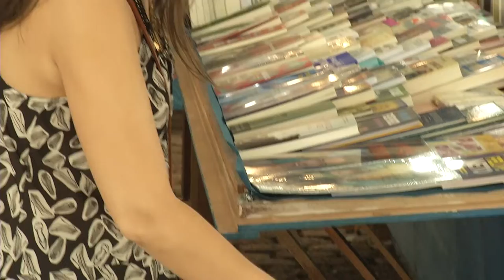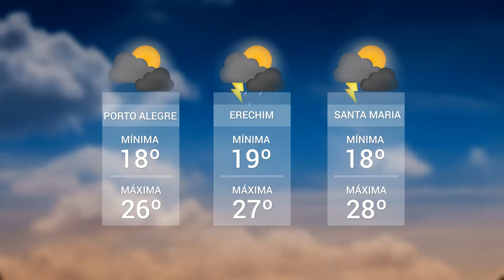Panorama | TVE - Boletim 13:45 - 04/11/19